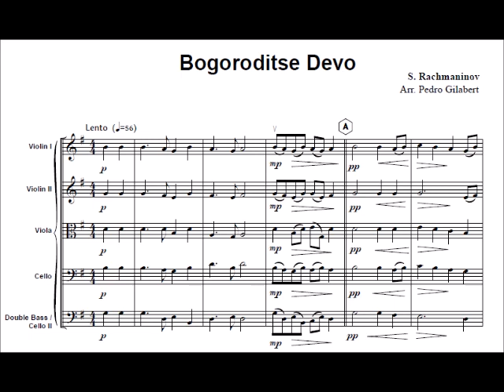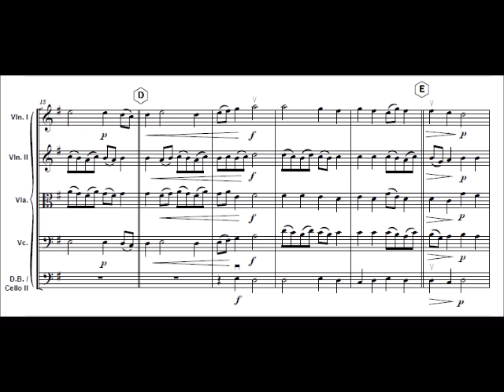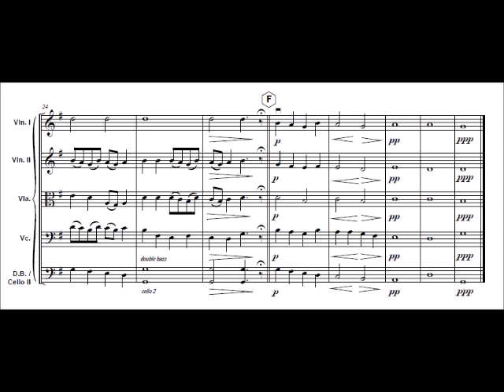Bogoroditse Devo S. Rachmaninov for easy string orchestra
Bogoroditse Devo for easy string orchestra

Composed by S. Rachmaninov